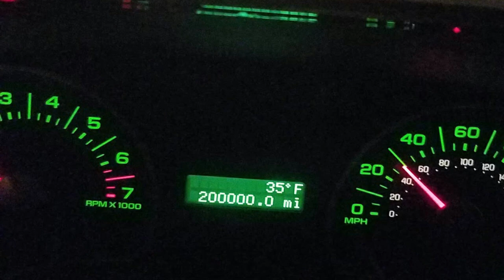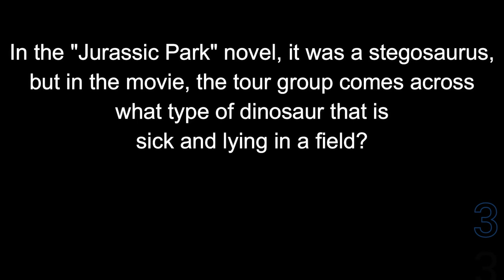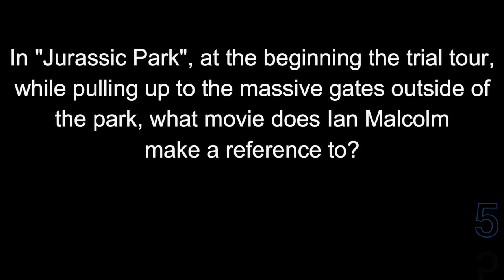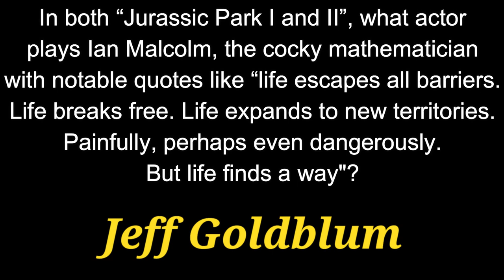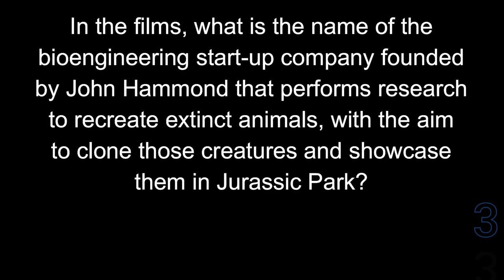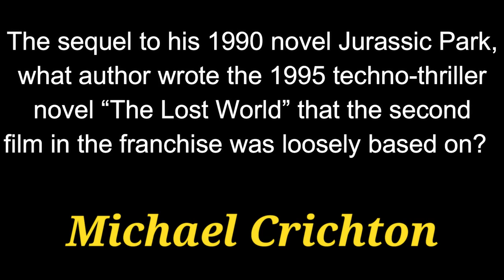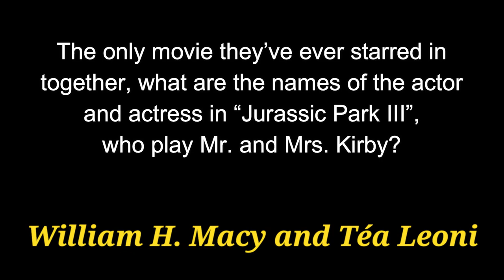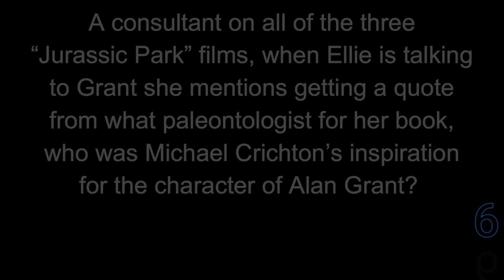JURASSIC PARK I, II, and III - 21 questions from the first 3 movies! {ROAD TRIpVIA- ep:622]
Jurassic Park
21 Questions from the first 3 Films -
EPISODE 622 |

21 Questions / 13:30 Minutes